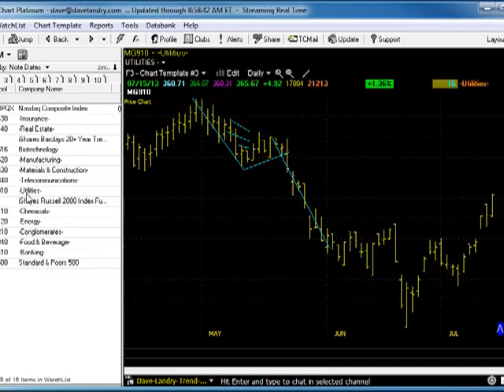07/16/13 Dave Landry's Market In A Minute